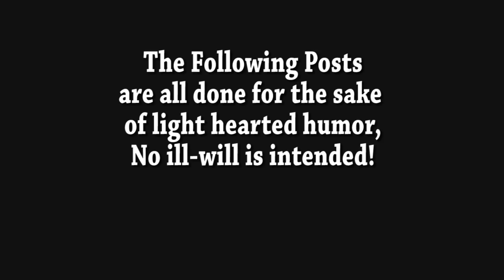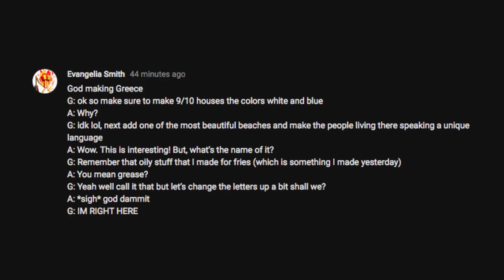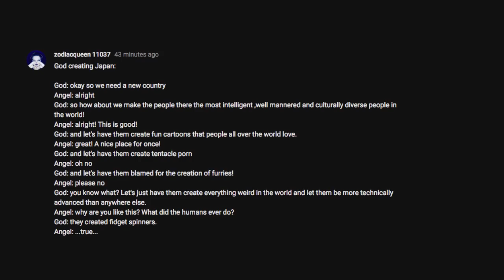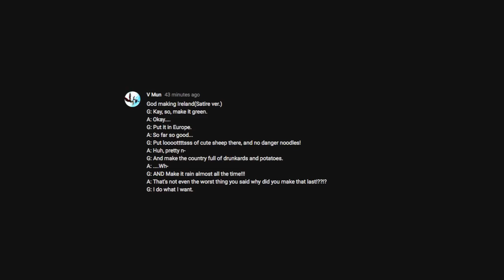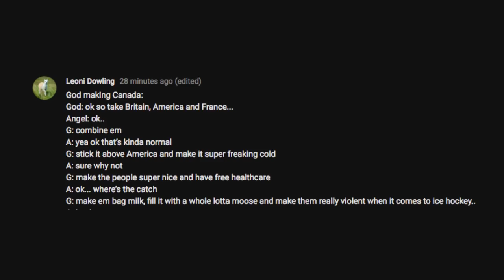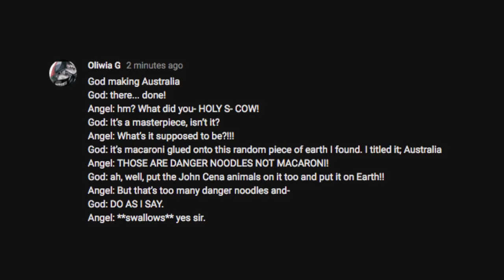God Creates Countries [Written by Youtube Comments]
Thank you all who made submissions, these were my personal favorites, and I hope you all enjoy!!